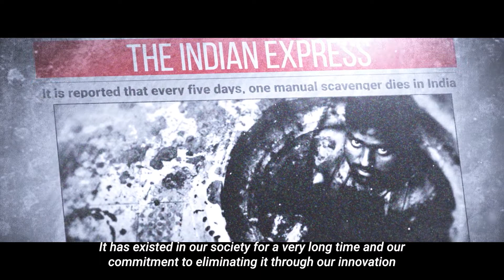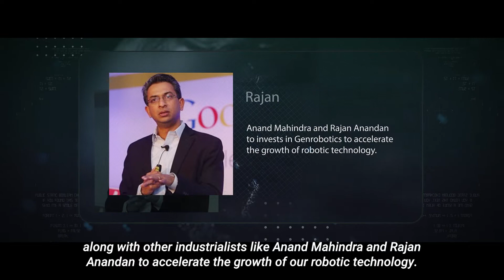Celebrating 5 Golden Years of Genrobotics!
We always believe in Continuous Innovation to be the core for developing tailor-made robotic technologies that ensure safety and empowerment to uplift the lives of people.
Thanks to all investors and other stakeholders for the continuous support towards making an impact in the lives of millions!
Sharing the journey of Genrobotics,